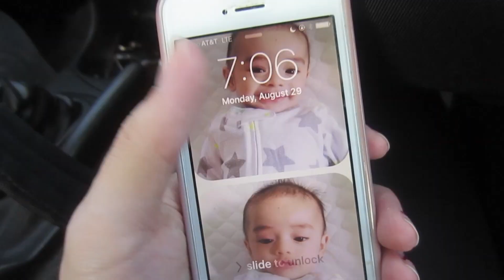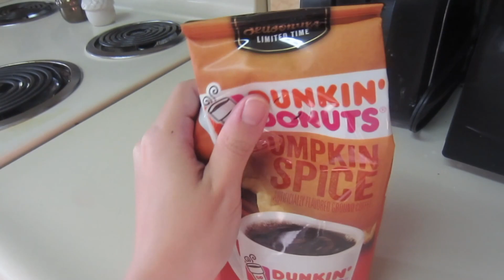WE FOUND A LUMP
Today we had to take Liam for an ultrasound for something unusual we found on his back. We also enjoyed some family time at the park.
Andrea's Instagram: andinicoles
Levi's instagram: levits32